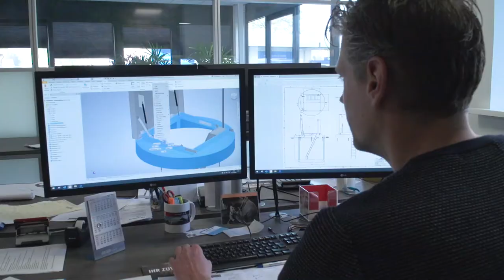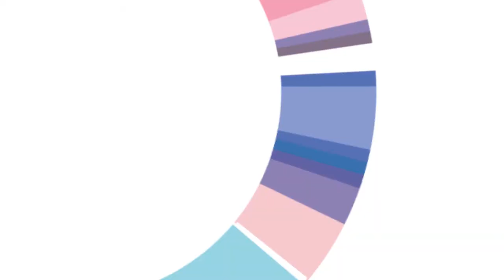Dag van de ondernemer: Kim Apparatenbouw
Vandaag, op de Dag van de Ondernemer, vieren we dat we in Doetinchem zulke mooie ondernemers hebben. Ondernemers die met hun durf en doorzettingsvermogen Doetinchem tot Toplocatie Oost maken. Op deze Dag van de Ondernemer zetten we jullie graag in het zonnetje!

Dank aan alle ondernemers die zorgen voor een aantrekkelijk en gevarieerd werkaanbod!